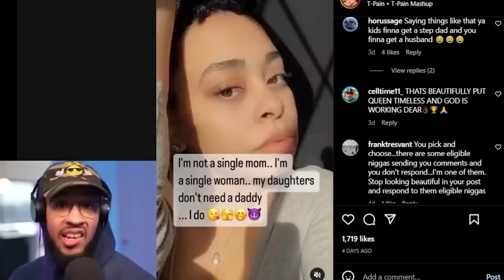(VIRAL) Tik-Tok Therapist Begs On LIVE After Mental Break Down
1️⃣ Access to 100+ hours of content NOT available on my YouTube page
2️⃣ Early access to videos & behind the scenes

Accessories
Macro Keyboard - El Gato Stream Deck